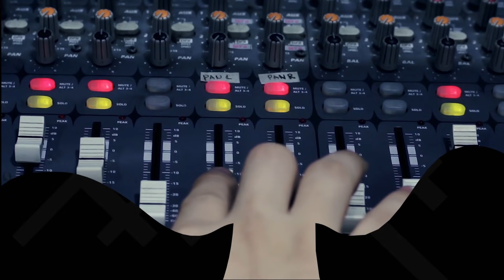Wala Na Bang Pag-Ibig (Jaya Cover) by Margaret | Rakista Live EP145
Margaret Performs "Wala Na Bang Pag-Ibig" by Jaya live at Rakista Radio.

Lyrics:

"Wala Na Bang Pag-Ibig"

Makakaya ko ba kung
Mawawala ka sa 'king piling
Pa'no ba aaminin ?
Halik at yakap mo
Hindi ko na kayang isipin
Kung may paglalambing
Pag wala ka na sa aking tabi
Tunay na 'di magbabalik
Ang dating pagmamahalan, pagsusuyuan
At tuluyan bang hahayaan
Wala na bang pag-ibig sa puso mo
At di mo na kailangan
Ang pag-ibig na dati'y walang hanggan
Pa'no kaya ang bawa't magdaan
Tuluyang ika'y wala na ?
At 'di na makikita
Paano ang gabi kapag ika'y naaalala ?
Saan ako pupunta ?